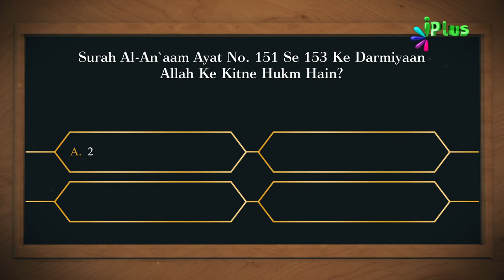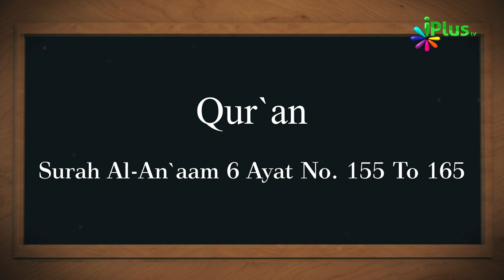Aaj Ka Sawal 272 - iPlus TV | Islamic Quiz | Islami Sawal Jawab | Deeni Sawal Jawab